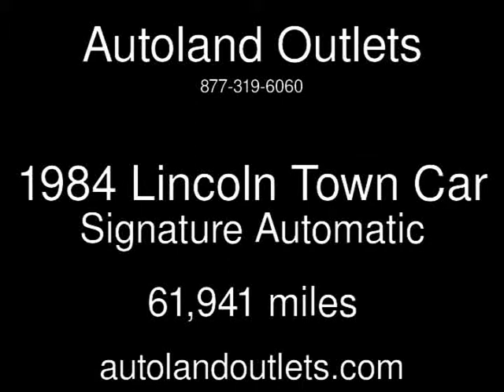1984 Lincoln Town Car Signature Used Cars - Roscoe,Illinois - 2015-05-01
See more details about this used car This 1984 Lincoln Town Car Signature with 61,941 miles is for sale at Autoland Outlets.